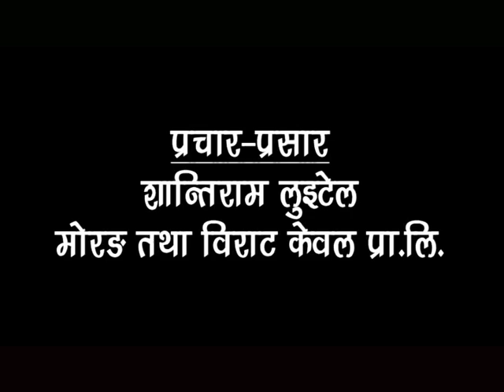SHANTI FULL NEPALI MOVIE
Shanti- nepali full movie
Dwandakal ko saramsa
Directed by-Mahesh Rai